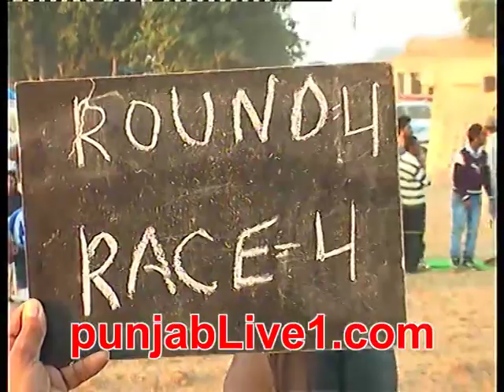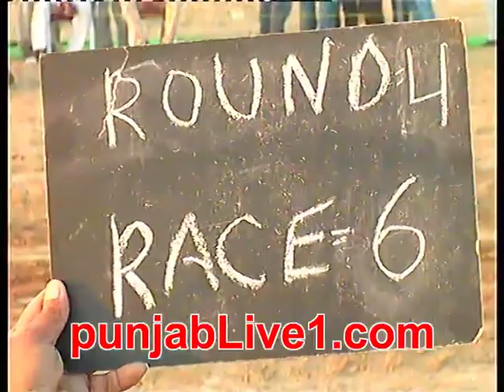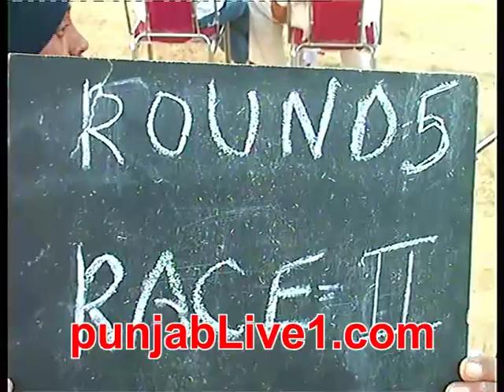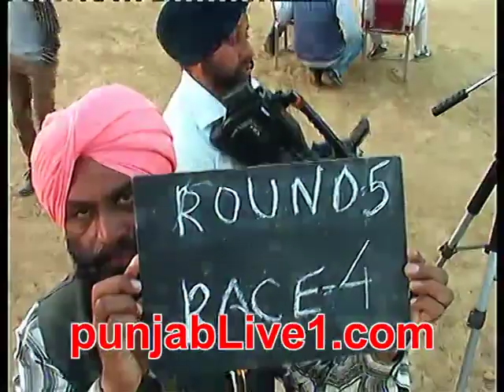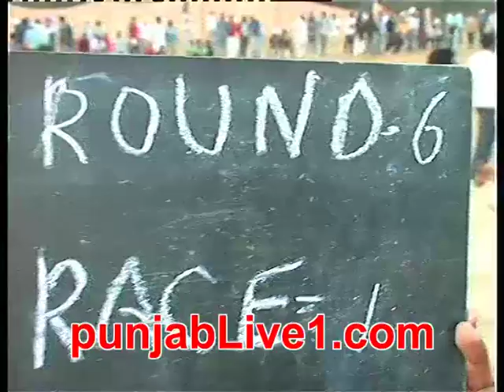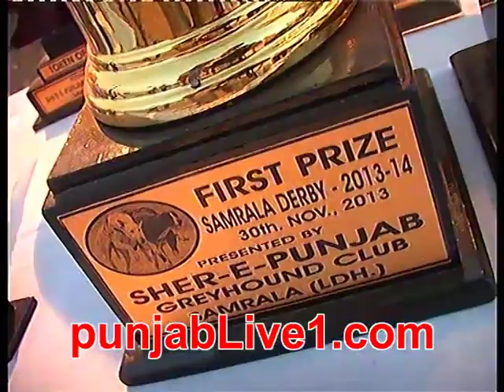samrala derby (dog racing) 2013-14 part 5 by punjabLive1.com